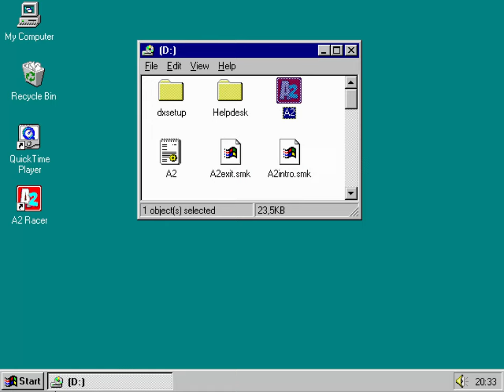Longplay: A2 Racer - Davilex (1997) [Windows 95] | 4K/60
Leg zo snel mogelijk het traject Amsterdam-Maastricht en weer terug af, gehinderd door files, wegwerkzaamheden, snelheidscontroles etc.

00:00 Intro
02:20 Etappe 1: Amsterdam - Vianen
05:14 Etappe 2: Vianen - Eindhoven
09:57 Etappe 3: Eindhoven - Maastricht
15:13 Etappe 4: Maastricht - Eindhoven
20:31 Etappe 5: Eindhoven - Vianen
25:11 Etappe 6: Vianen - Amsterdam
28:12 Outro